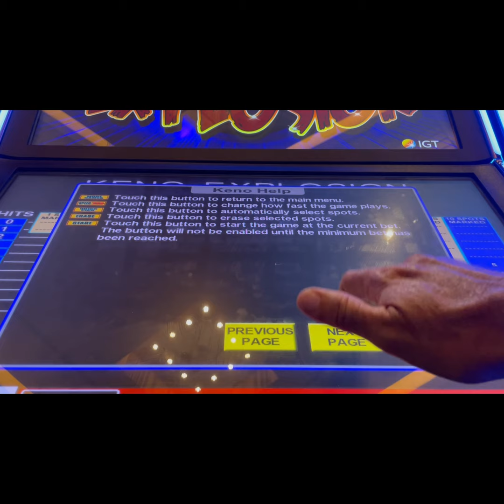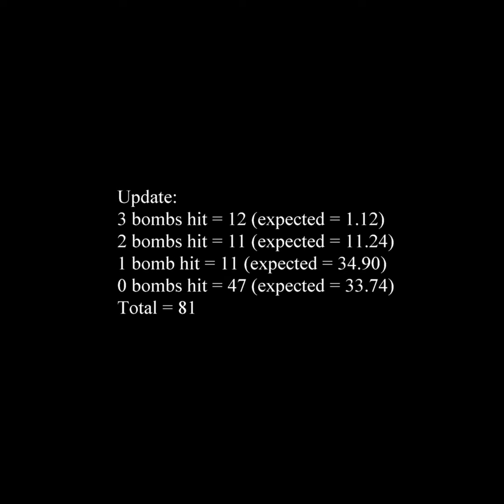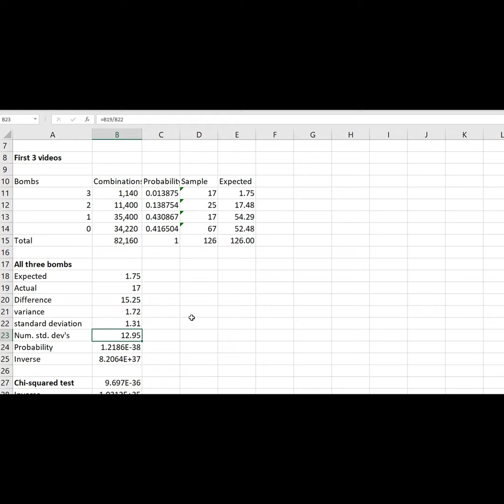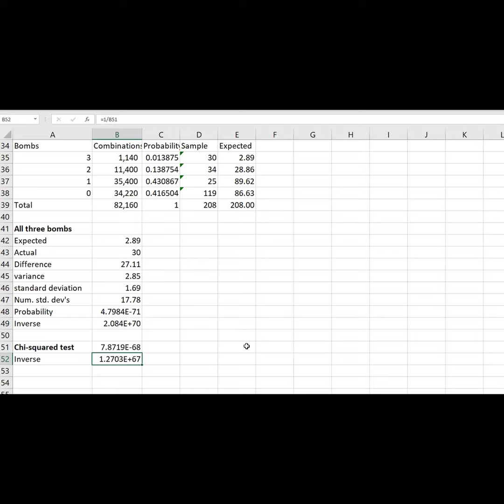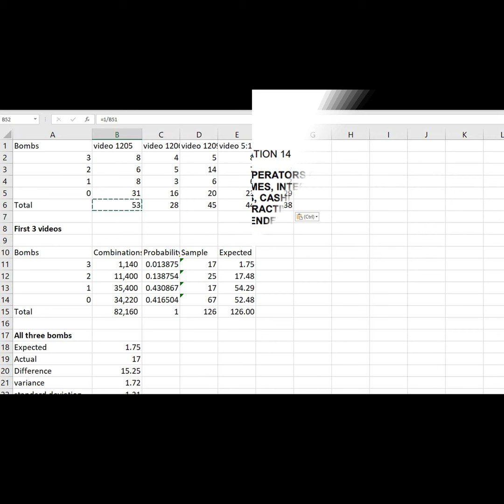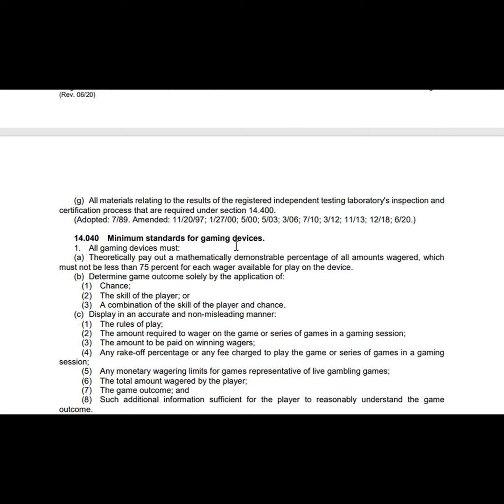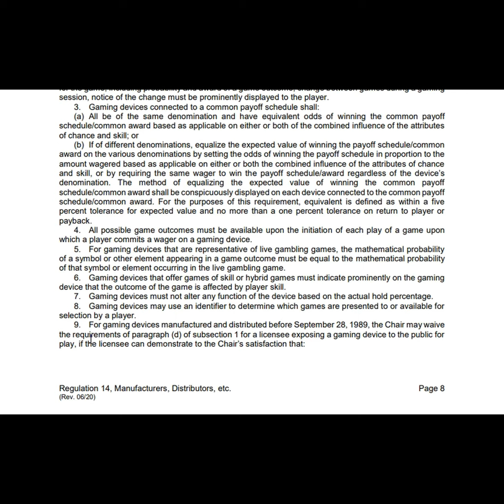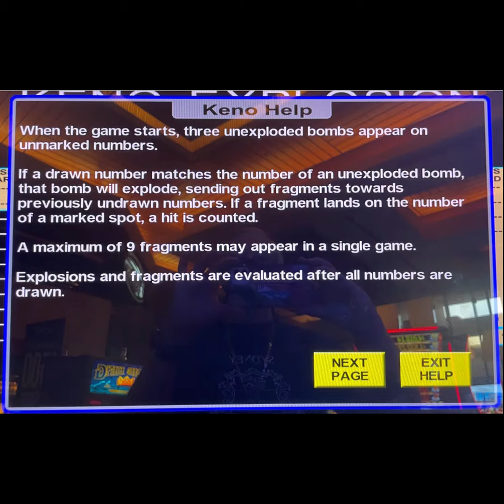Keno Explosion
The Wizard explains the game Keno Explosion and questions whether it is a realistic depiction of live keno.